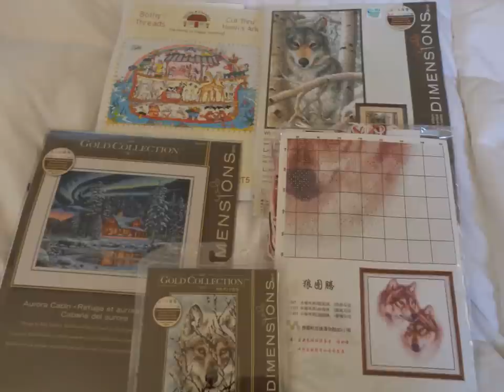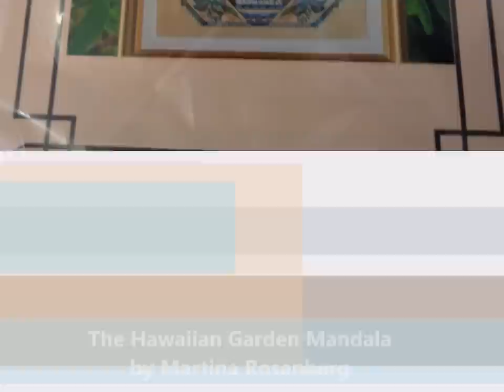Paletpc's Wish List 2015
Cross stitch projects I wish to start in 2015.  Time permitted of course.